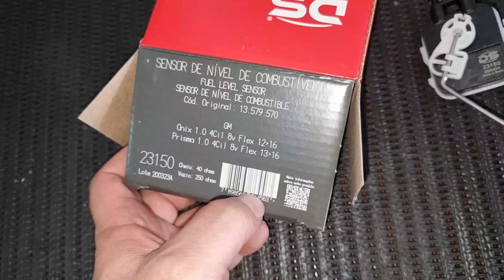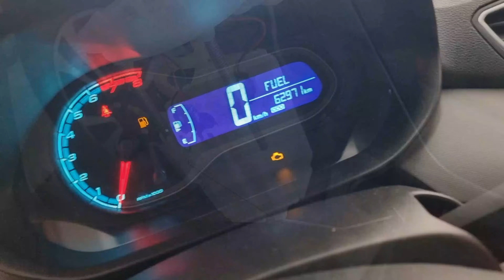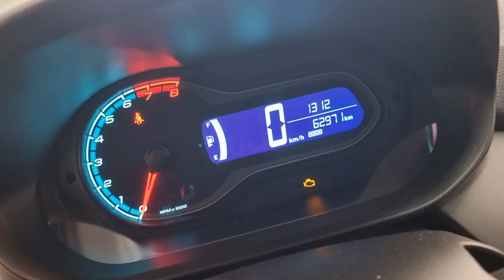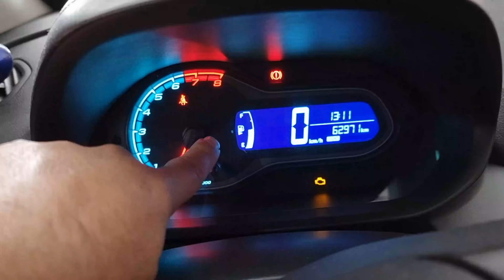Onix Troca do Sensor de Nível (Boia do Tanque) Passo a Passo Como Abaixar o Tanque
NESSE VÍDEO VOU MOSTRAR UM ONIX COM DEFEITO NO SENSOR DE NIVEL A BOIA DO TANQUE , TEMOS QUE DESMONTAR O TANQUE DO LUGAR